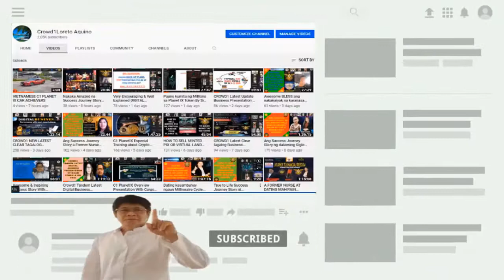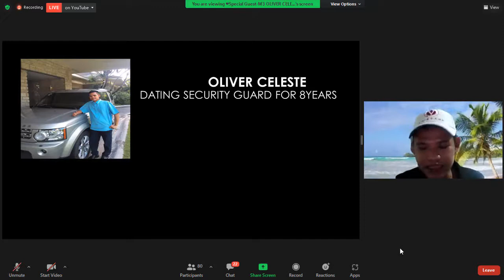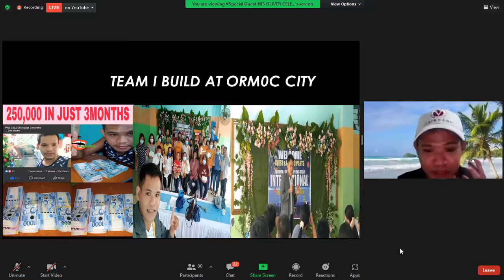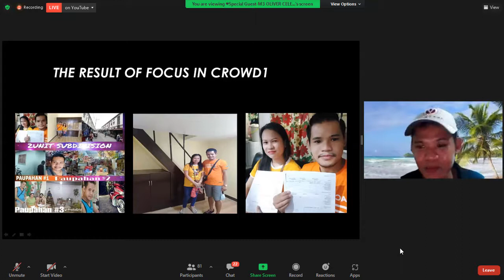Dting Security sa Autralian Embasy Mla ng 8yrs,bkit Sumali sa CROWD1 Alamin ang Kwento ni Sir Oliver